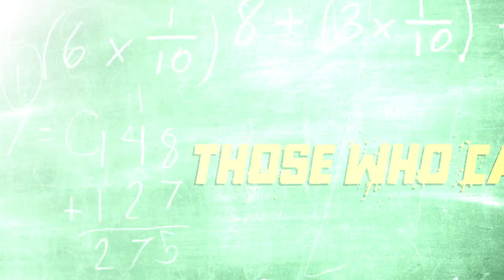Those Who Can't - Dishonest Educator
Loren tries to bribe Tammy to get a student's file. It doesn't end well.